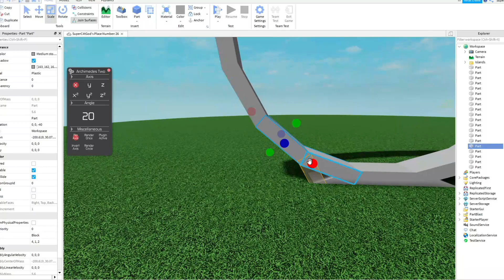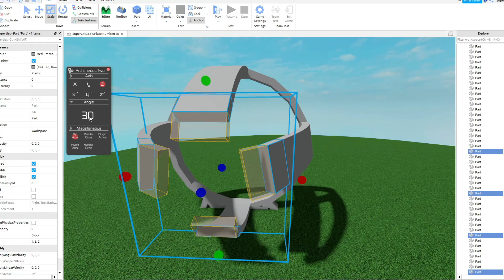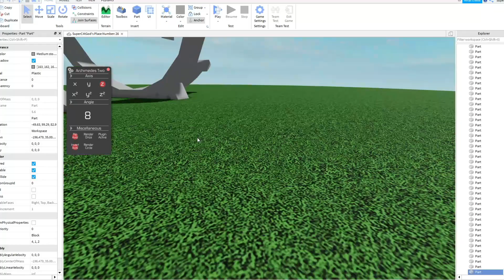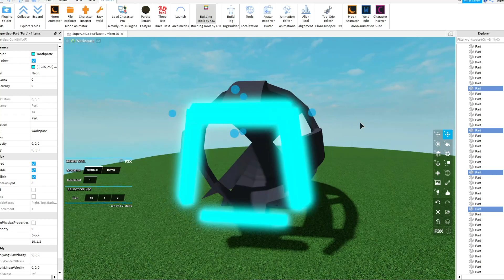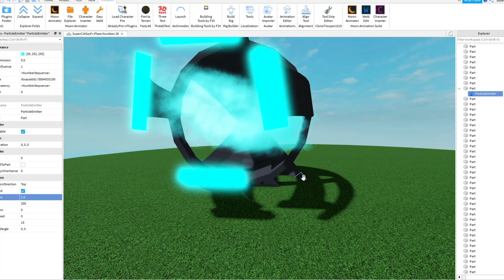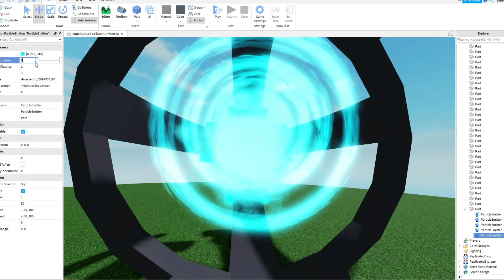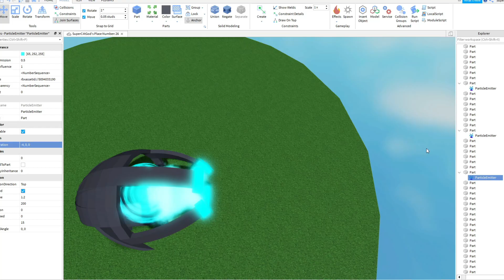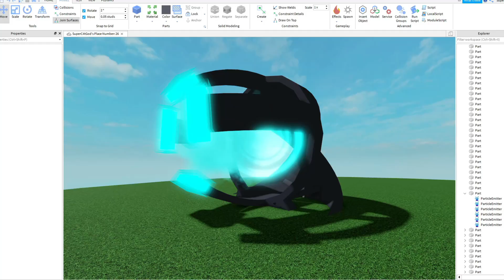Making A Portal In Roblox Studio!!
I wonder if I should use these random creations for a game or something?